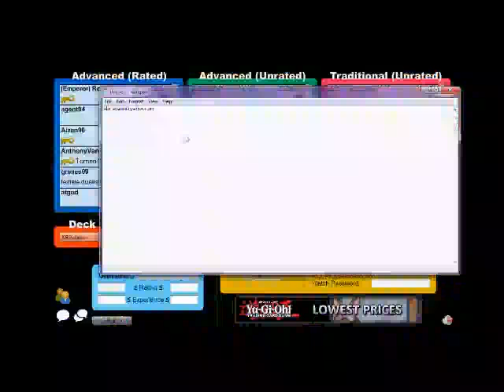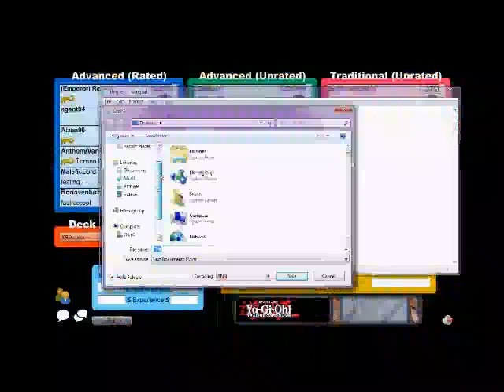KR Kabuto (inzecters)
hey guys long time no see this is me posting a deck i plan on for the next set hope you enjoy.